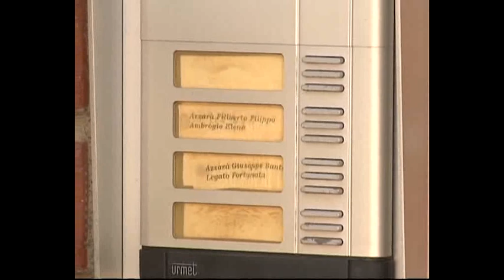Rapimento Azzarà, grande apprensione a Motta San Giovanni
l Sindaco Laganà: "è un grande altruista"

Motta San Giovanni (Reggio Calabria). C'è grande apprensione a Motta San Giovanni per la sorte di Francesco Azzarà, il giovane attivista di Emergency, rapito due giorni fa in Darfur. «I familiari sono costantemente in contatto con la Farnesina» dichiara a RTV il sindaco del centro ionico, Paolo Laganà. «La speranza è che la situazione si possa evolvere al più presto, naturalmente, in positivo» dice ancora il primo cittadino che del 34enne è anche parente.

Non è uno qualsiasi Francesco Azzarà. «L'intera comunità di Motta San Giovanni lo conosce e lo apprezza per le doti di grande altruismo che ha sempre dimostrato». Non è una sorpresa che si fosse spinto fino in una delle zone più calde del mondo, «da qui si è sempre spostato - dice ancora Laganà - per raggiungere quei posti in cui c'è sempre bisogno di una mano d'aiuto».

Un ragazzo, nonostante spesso lontano dalla terra natia per rispondere alla richieste d'aiuto provenienti dalle zone più dimenticate del pianeta, tuttavia molto legato alla famiglia. Ed è proprio la famiglia, già in passato segnata da una grave perdita, a vivere in queste ore i momenti di maggiore angoscia, in attesa che possa al più presto giungere una buona notizia e riabbracciare il proprio caro.

Francesco Chindemi